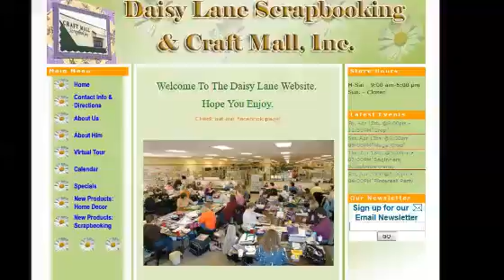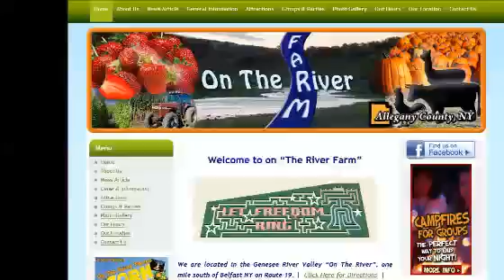San Francisco CA Website Design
If you are looking for a website designer in San Francisco CA, look no further than We are a San Francisco CA web design company.